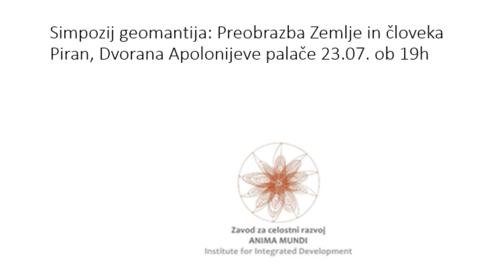Simpozij geomantija Preobrazba Zemlje in človeka¸Piran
Simpozij geomantija Preobrazba Zemlje in človeka: Piran, sobota 23.07. ob 19h.
• Robi Lavin: Sporočila Zemlje in Pirana o preobrazbi tega časa
• Aleksander Batič: Individualno - skupnostno delovanje
• Mihaela Rupnik Cek: Ob morju se gibamo in panorame odkrivamo
• Uroš Križanič: Šola za učenje veščin, ki jih bodo otroci potrebovali v prihodnosti
• Maja Kresnik: Samooskrba za nacionalno prehransko varnost in suverenost
• Katja Ušaj: Preko kreativnosti do notranjega ravnovesja
• Aleksandra Krumpak: Socialno podjetništvo in socialno inoviranje kot gonilna sila družbenih sprememb
• Karin Lavin: Umetnost, narava, dediščina in izobraževanje
• Tomaž Lipicer: zvočna kopel
• Toni Aloar Ivanšek: glasbeno doživetje
Naslov lokacije: Palača Apollonio, Župančičeva 7, Piran
Organizator Zavod Anima Mundi in KS Piran.
Vstop prost. Prostovoljni prispevki.